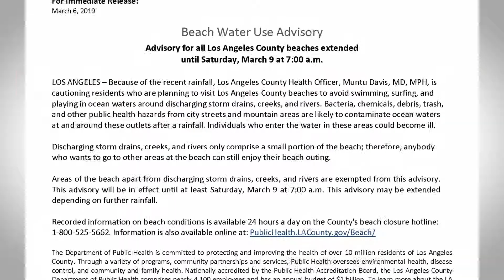My Job in 60 Seconds Muntu Davis, MD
Protecting the public from contagion is part of a day's work for Dr. Muntu Davis, L.A. County's Health Officer. From investigating disease outbreaks to ensuring ocean water is safe to swim in, he oversees an army working behind the scenes on a critical mission.